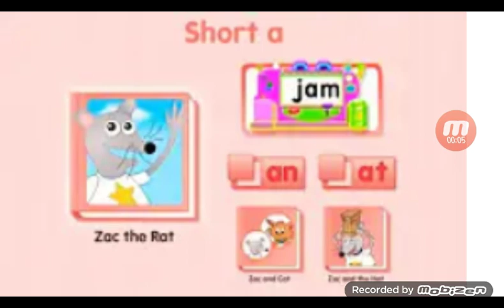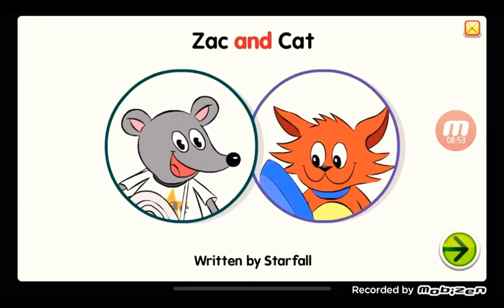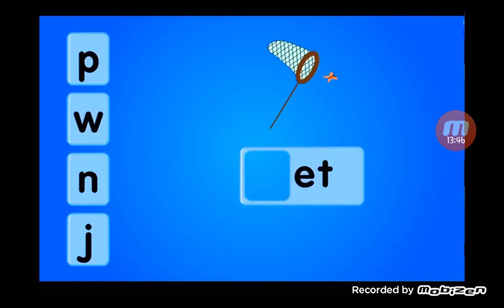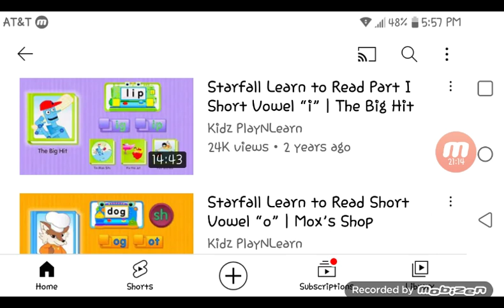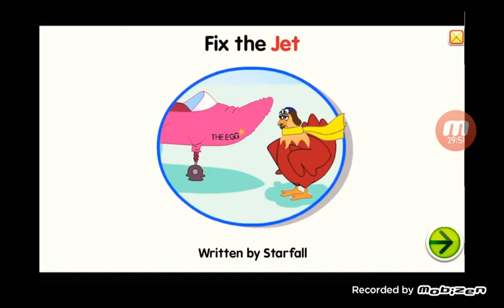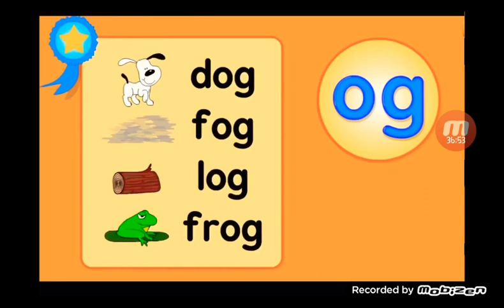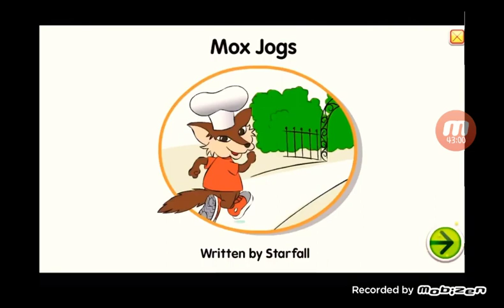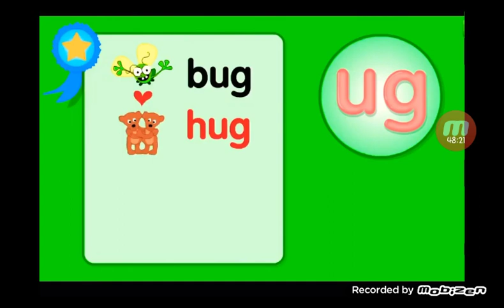Starfall Learn To Read Part 2 Short Vowel A-U On Iphone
1 Can
2 Fan
3 Pan
4 Bat
5 Hat
6 Rat
7 Ran
8 Jam
9 Ham
10 Cat
11 Cap
12 Map
13 Man
14 Ten
15 Pet
16 Pen
17 Hen
18 Web
19 Leg
20 Jet
21 Net
22 Wet
23 Bed
24 Big
25 Wig
26 Sip
27 Zip
28 Rip
29 Lip
30 Lid
31 Tin
32 Pin
33 Dip
34 Dig
35 Pig
36 Frog
37 Cot
38 Hot
39 Box
40 Fox
41 Fog
42 Dog
43 Dot
44 Pot
45 Hug
46 Mug
47 Sun
48 Tub
49 Rug
50 Sub
51 Cub
52 Bug
53 Bus